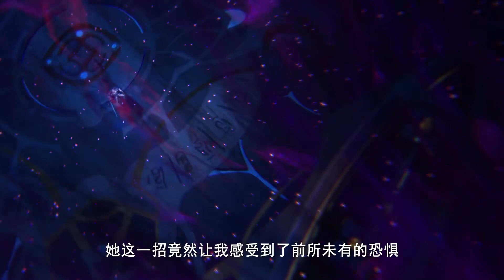⚜️采儿主动释放轮回之力与被动释放轮回之力！暴走的力量连魔神都害怕！【神印王座 Throne of Seal】